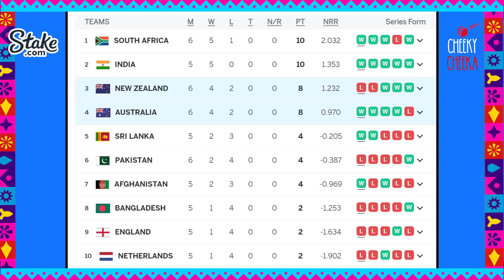Australia Win as Rachin and NZ almost Chase Record India vs England will it be One Sided?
🏏 Australiac Are POTLAM and Won’t Qualify Says Cheeka | Gill Returns to Squad Ahead of Pakistan Clash